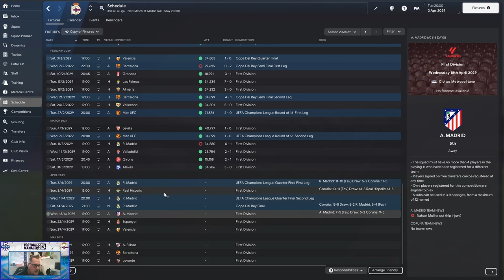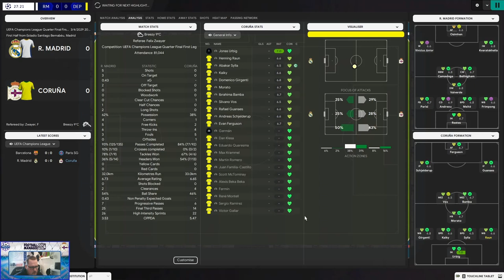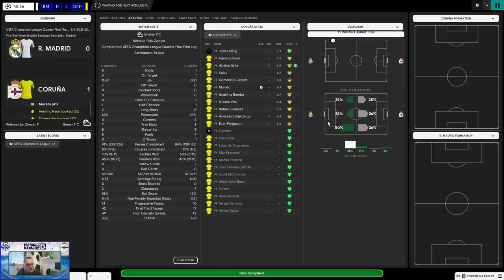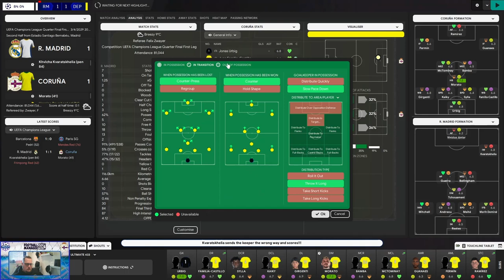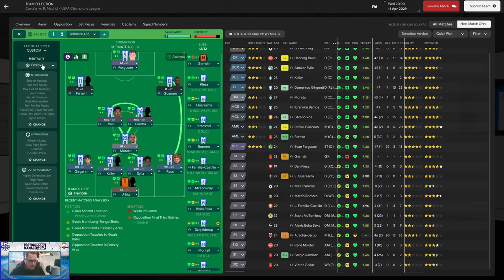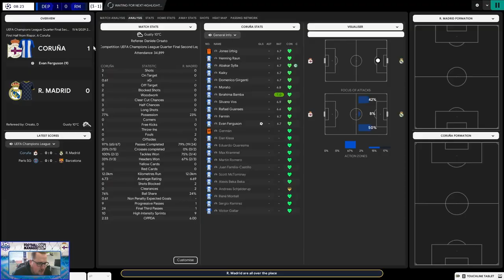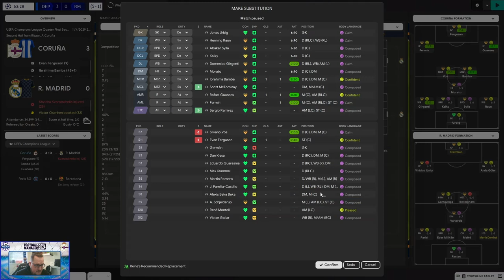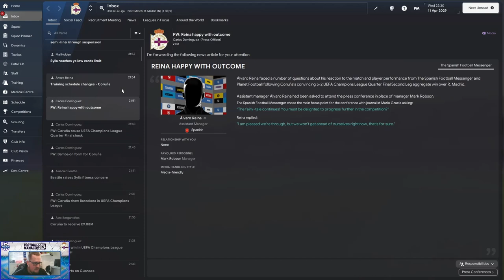Deportivo de La Coruña - BACK TO GIANTS (S6) |EP97| - FM24: QUARTER-FINAL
On Tonight's Show:
- Deportivo Vs Real Madrid
- Overcome the odds
- RED CARD
- Special Teams, Special Plays